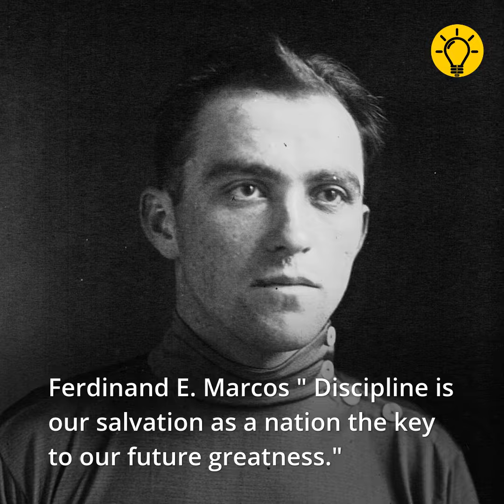Famous Quotes Of Great Personalities.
James Randi
Hillary Clinton
Indira Gandhi
Charlie Chaplin

discipline is our salvation as a nation  the key to our future greatness.
There is always a better way
Richard Feynman
Give children logical explanation not magical ones
James Randi
Those who believe without reason cannot be convinced by reason.
Hillary Clinton
 I believe that the rights of women and girls is the unfinished business of the 21st century.
Mark Twain
Great people are those who make other feel that they, too can become great.
Indira Gandhi
people tend  to forget their duties but remember their rights
Charlie Chaplin
 My pain maybe the reason for somebody's laugh but my laugh must never be the reasons for somebody's pain
Charles Darwin
It's not the strongest species that survive nor the most intelligent, but the most responsive to change.
Pope Francis
A person who thinks only about building a walls wherever they may be and not building bridge is not a christian